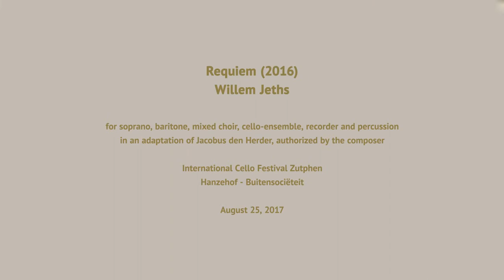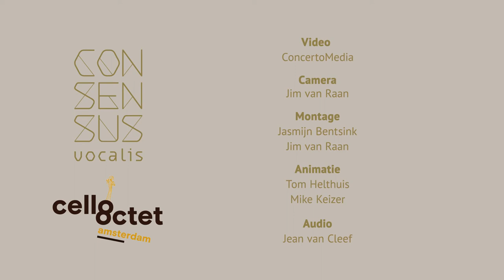Consensus Vocalis - Requiem (2016) - Willem Jeths - Promo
Tijdens het Internationaal Cello Festival in Zutphen bracht Consensus Vocalis het Requiem (2016) van Willem Jeths ten gehore.

Het Requiem is geschreven voor sopraan, bariton, gemixt koor, cello-ensemble, blokfluit en percussie. Met een bewerking van Jacobus den Herder, geautoriseerd door de componist.

Onder leiding van Klaas Stok
Solisten: Kelly God - sopraan & Mattijs van de Woerd - bariton
In samenwerking met het Cello Octet Amsterdam.

International Cello Festival Zutphen
Locatie: Hanzehof - Buitensociëteit
Datum: 25 augustus 2017
Dit is een korte promotionele video.

During the International Cello Festival in Zutphen, the Netherlands, Consensus Vocalis performed the Requiem (2016) of Willem Jeths.

For soprano, baritone, mixed choir, cello-ensemble, recorder and percussion. In an adaptation of Jacobus den Herder, authorized by the composer.

Conductor: Klaas Stok
Soloists: Kelly God - sopraan & Mattijs van de Woerd - bariton
In cooperation with the Cello Octet Amsterdam

Festival: International Cello Festival Zutphen
Location: Hanzehof - Buitensociëteit
Date: 25 augustus 2017
 This is a short promotional video.